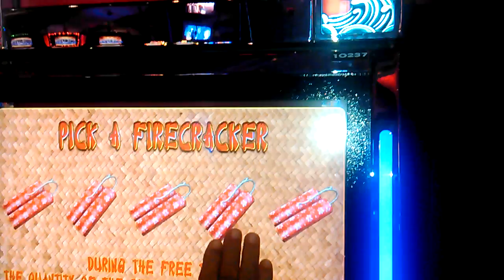Horse of the Year Hollywood Florida slot machine Hard Rock Cafe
horse of the year Hard Rock Cafe Casino machine